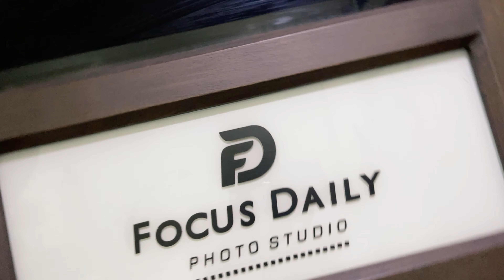Gonn Shain Winnt Htal X Gangubai Inspired PHOTO shooting BTS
Gangubai Inspired Photo Shooting Making BTS
March 30 ရက်နေ့ထဲကရိုက်ထားတာလေး🥰
Photos 𝘾𝙤𝙢𝙞𝙣𝙜 𝙨𝙤𝙤𝙣. ❤
📸 Wunna Khwar Née
MUA - Foe Foe Crystal Make-up Artist
Mehndi by Amina Deenath
 Designer by  Kay Thwe
🎥Shot & Edited on iPhone  By Marvin
👗𝘿𝙧𝙚𝙨𝙨 & 𝘼𝙘𝙘𝙚𝙨𝙨𝙤𝙧𝙞𝙚𝙨  The Diva- Bollywood Couture